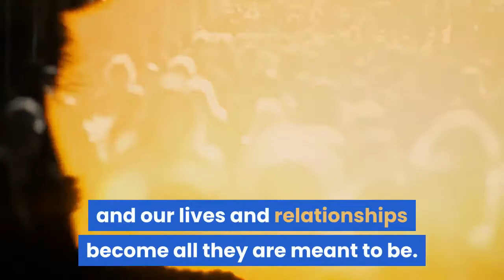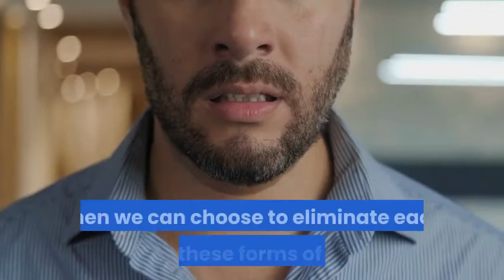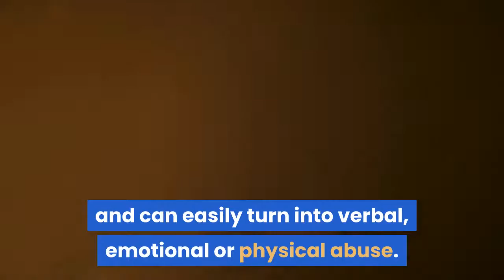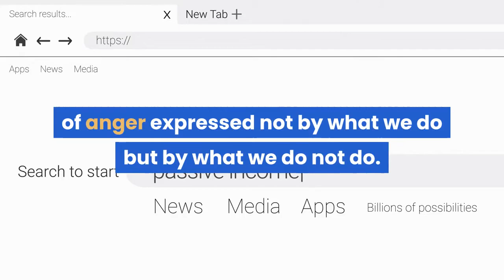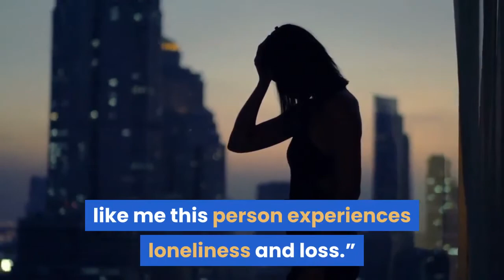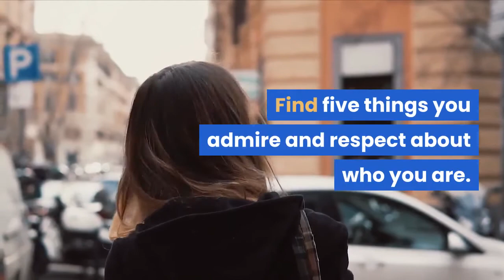From Anger to Peace of Mind